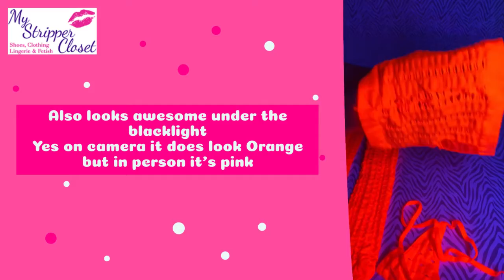Hot Pink 3 Piece Set by Elegant Moments Lingerie (8680)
This set is perfect for clubs, raves, are hanging out around the house